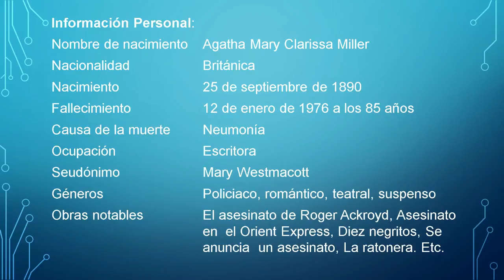Agata Christie - Síntesis Curricular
Escritora britanica con Dislexia, Epilepsia y Trastono de Déficit de Atención.